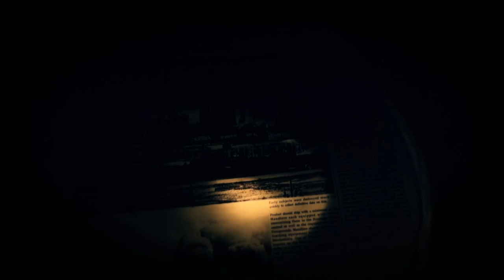RESIDENT EVIL 7 biohazard Ending